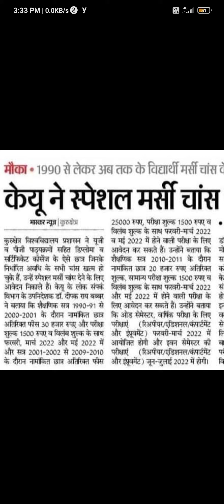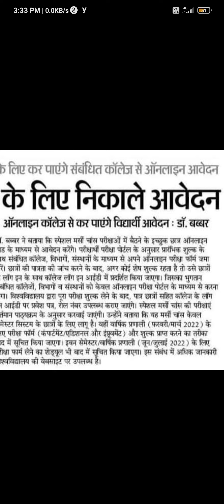K. U RELEASED SPECIAL MERSEY CHANCE FARM